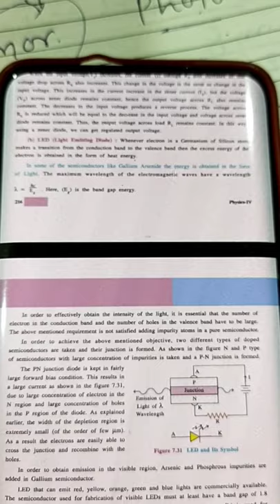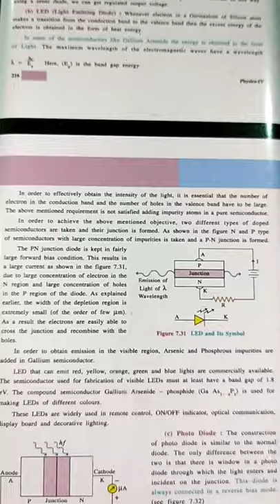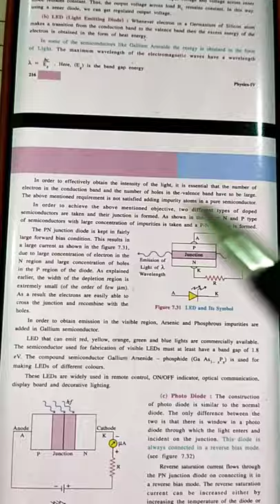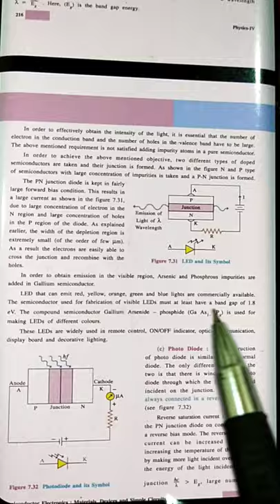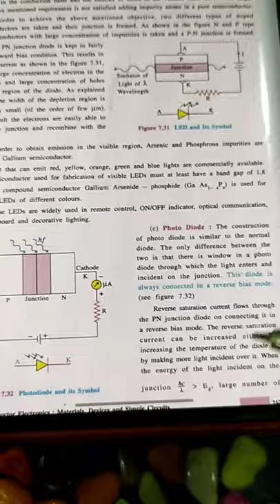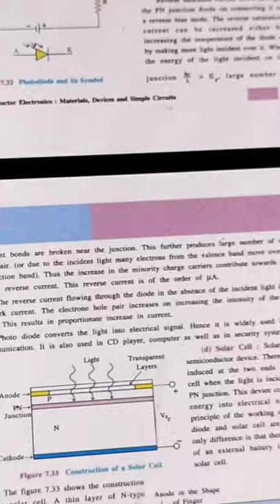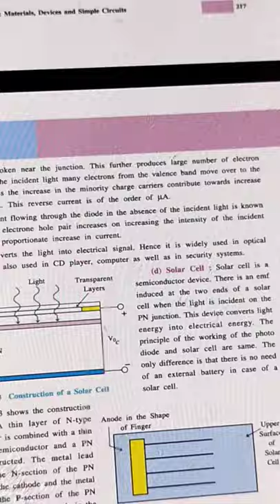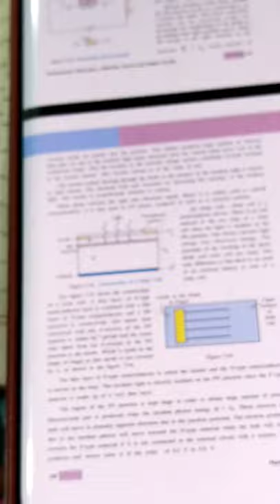expert coaching classes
std:-12 science (E.M) sub:- physics